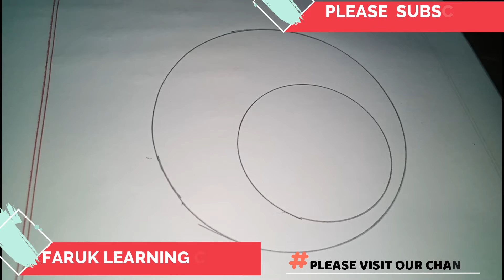How to draw a cute Panda Easy Panda Drawing Part 2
Easy Panda Drawing Part 2